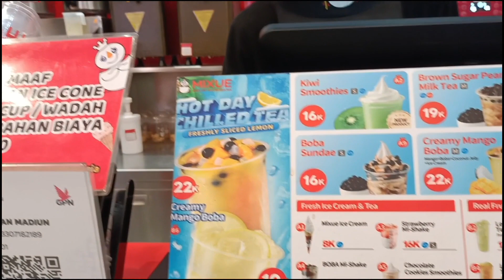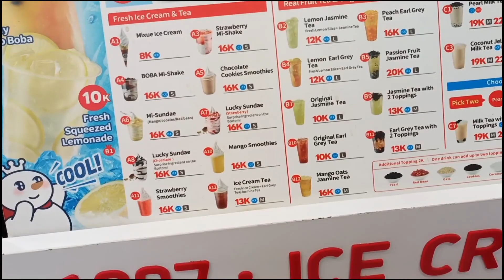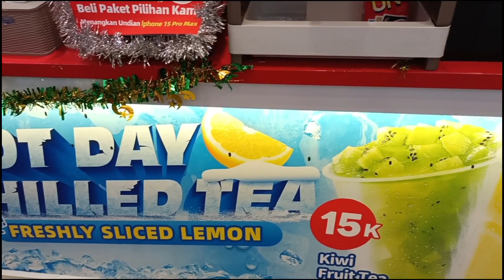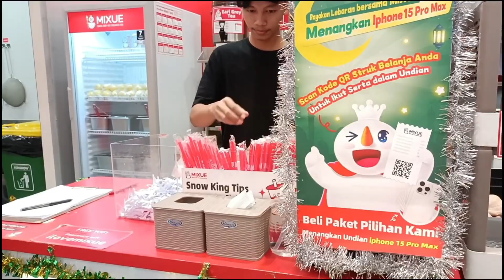MIXUE BO BA ICE CREAM‼️ABIS TARAWIH PINGIN NYA YANG SEGER"@asrikachanel3639